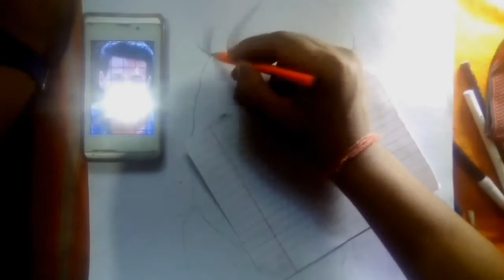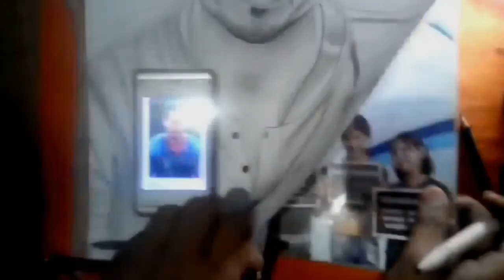Tiger shorff Sketch Art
Tiger shorff sketch
Hay how to draw sketch

thanks